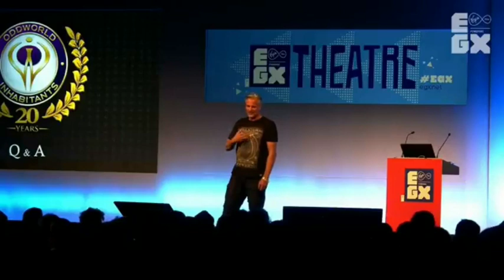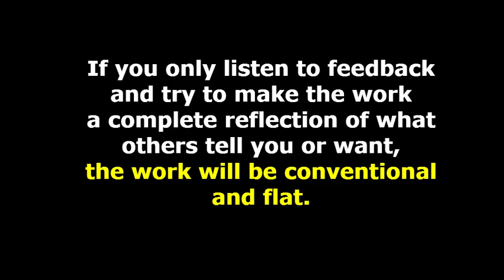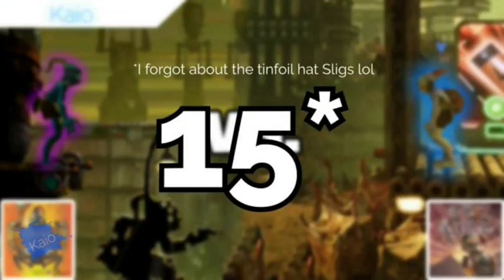Lorne Lanning's Shadow as Entrepreneur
00:00 The Laws of Human Nature by Robert Greene.
03:48 Free on Playstation Plus
08:58 Going Without Publisher
15:41 Distributed Development
17:27 Listening too much to others' opinions
23:48 Not checking reviews
24:48 Disappointment

Videos from:
-Xbox Expansion Pass,
-Ars Technica,
-Magog on the March,
-Alizee,
-Kaio